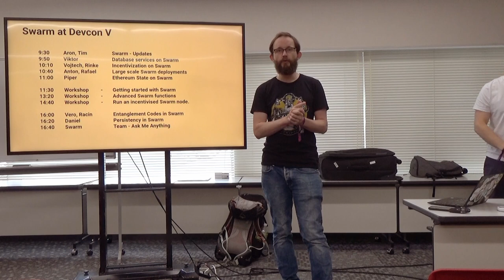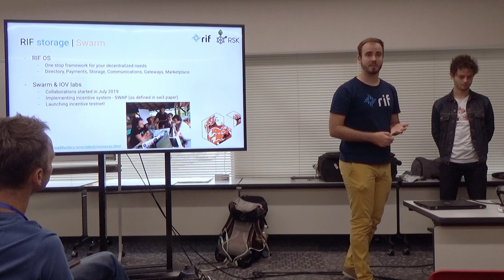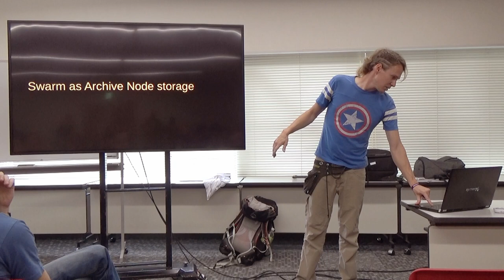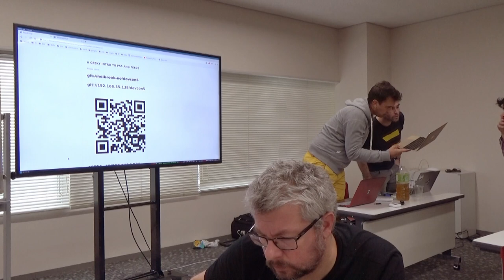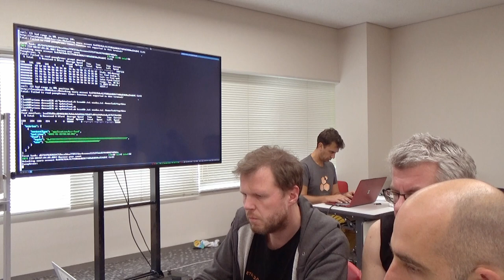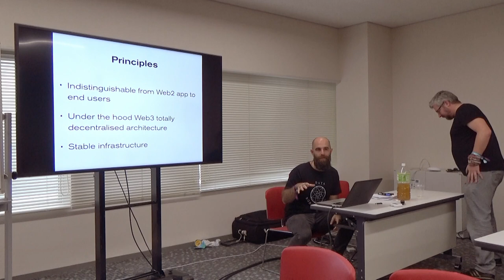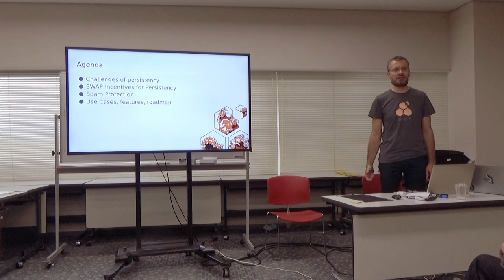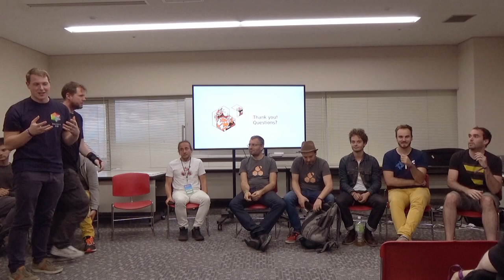Swarm: Storage and Communication for a Sovereign Digital Society (Devcon5)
Swarm is a core infrastructure to the Ethereum powered Web3. It augments the consensus layer of the blockchain with secure file storage, content distribution, and communication.In this breakout session we explore how Swarm can help scale Eth 1.x and 2.x. We showcase what Swarm can do for dapp developers. We present new research on data encoding and data structures specifically adapted to the decentralised web. We host a workshop on incentivisation in Swarm. We talk about what the team has achieved so far and the challenges ahead.Topics include, but are not limited to:"Infinitely scalable trustless database services""Ethereum State on Swarm""Running and testing large scale Swarm deployments""SWARM - A core infrastructure to augment Ethereum with distributed storage and secure messaging.""When Merkle Met Entanglements""Distributed storage meets incentivization on Swarm"

Speaker(s): Swarm Team
Skill level: Intermediate
Track: Society and Systems